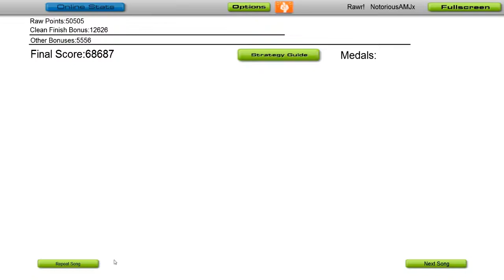AudioSurf - Gangnam Style - Updated Intro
Intro Info
Intro created in Sony Vegas Pro 11
 3.0 unported license. (which basically means you can use
Intro Info

Got the song from a friend and loved it. Decided to play it on AudioSurf and it was quite fun so I recorded it and wanted to put it on youtube. Enjoy (: